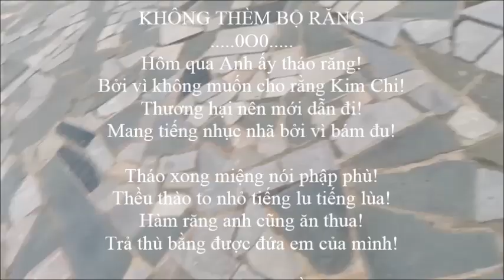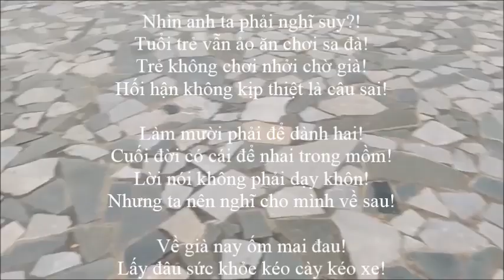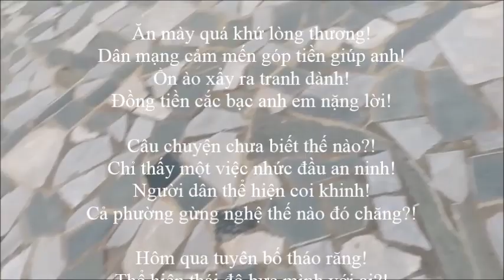NGƯỜI VIỆT CÓ CÂU: CÁI RĂNG CÁI TÓC LÀ VÓC CON NGƯỜI!